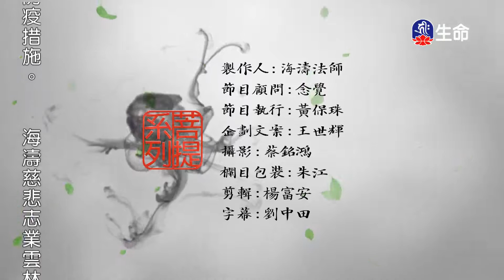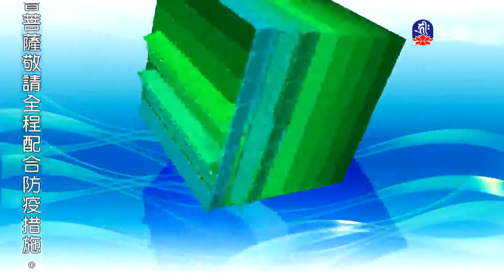山鹿來救全家脫難、六犬護主鬥野豬兩隻狐狸的友情-1_愛護生命卡通動畫系列_(lifetv_20200627_14:30)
愛護生命卡通動畫系列_山鹿來救全家脫難、六犬護主鬥野豬兩隻狐狸的友情。